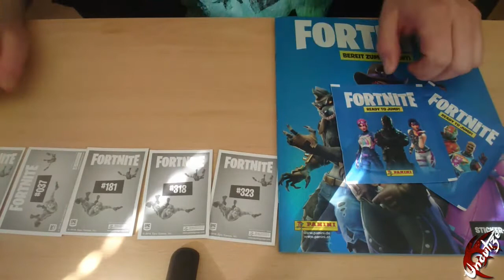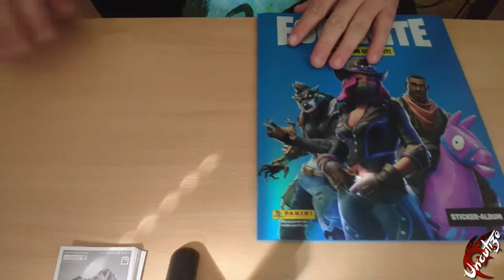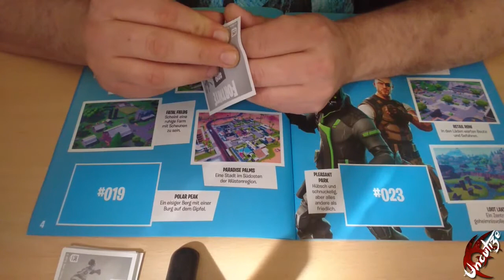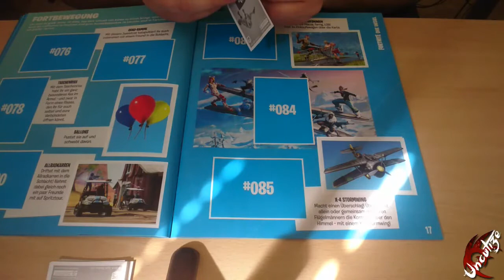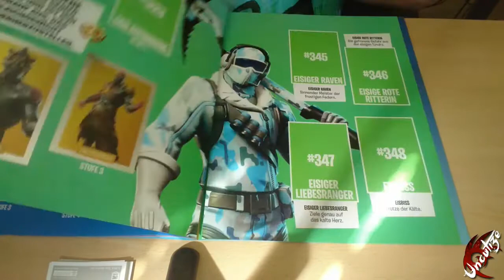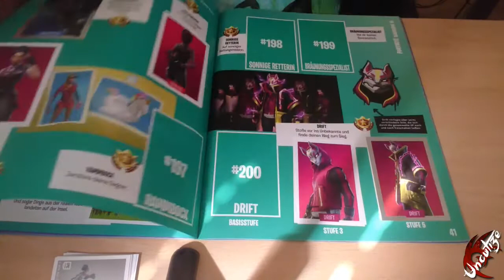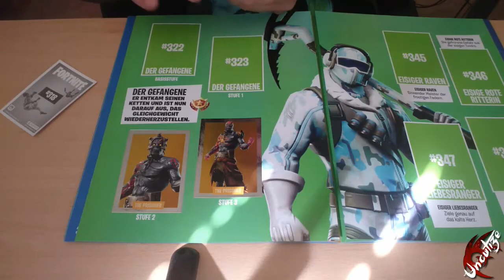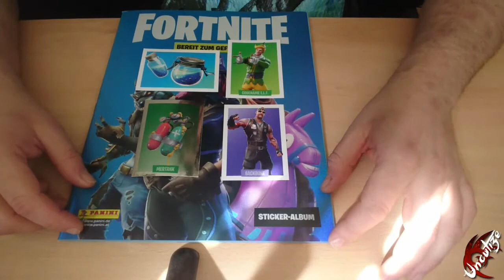FORTNITE Sticker Album #10 Es kann nur einen geben | Uncutize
Insgesammt 352 Sticker warten auf uns, wir werden versuchen alle, mit eurer Hilfe natürlich, zu sammeln und wenn wir alle gesammelt haben können wir das schon als epischen Sieg betrachten, aber das schaff ich mit eure Unterstützung durch ein Like und ein Abo, vielen dank und viel spaß